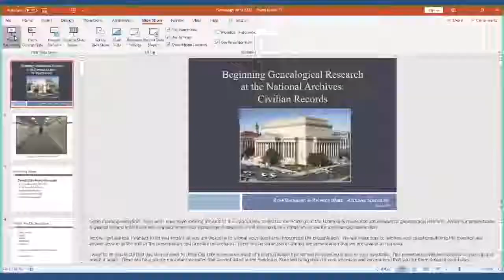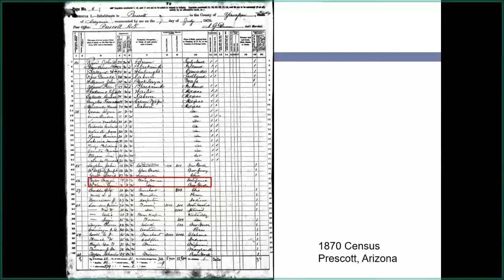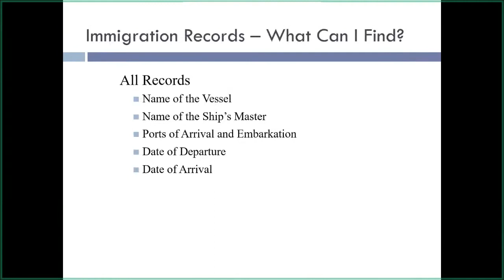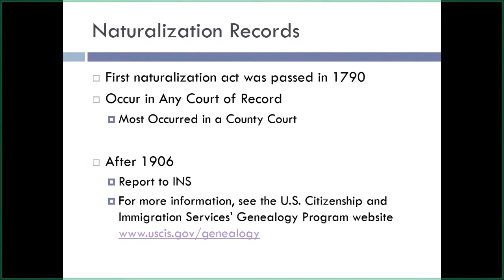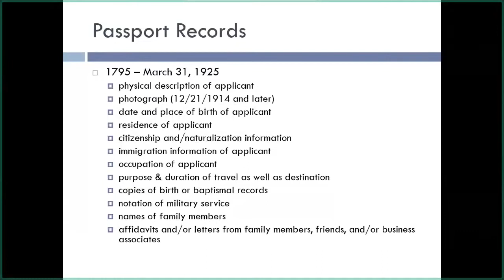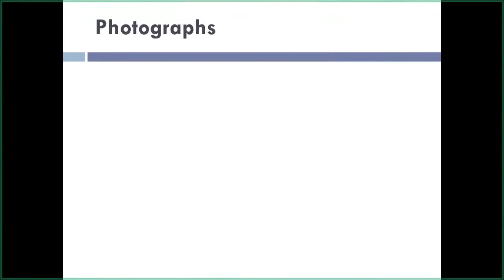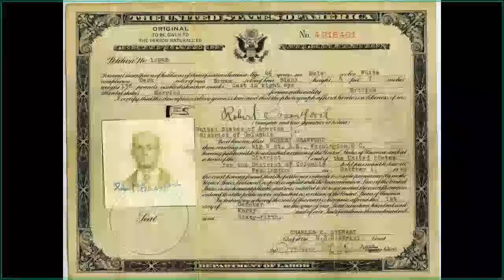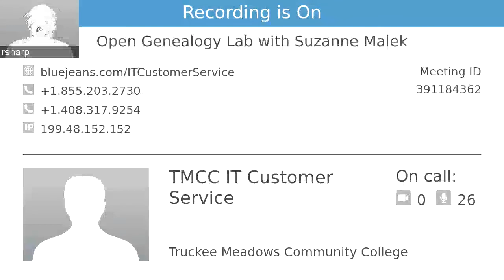TMCC Genealogy - National Archives and Civilian Records